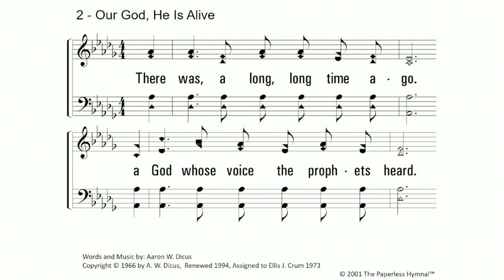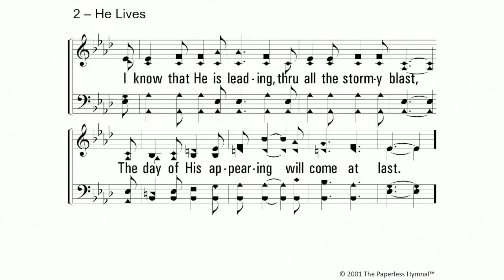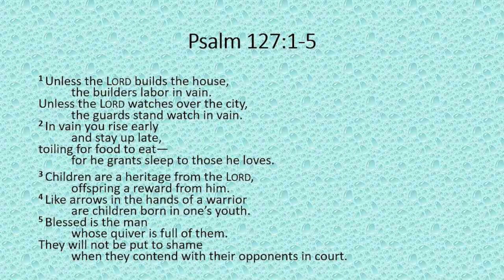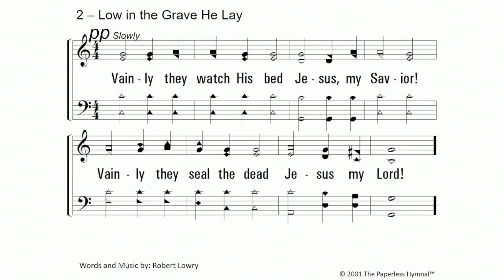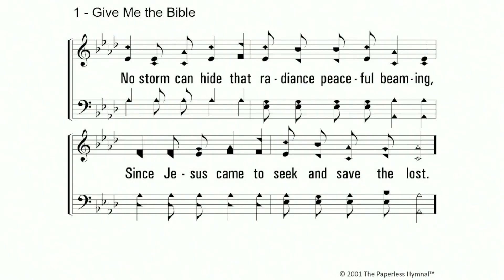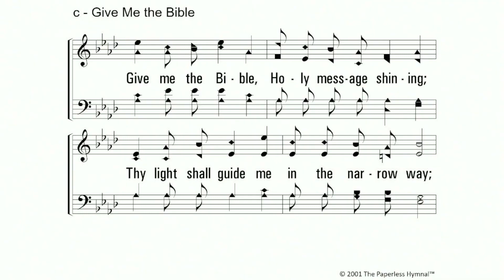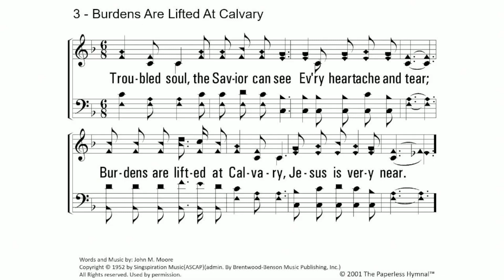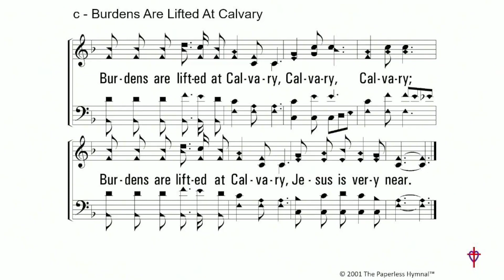Sunday Morning Worship - "The Two Resurrections" - by Chris Graham - 10-2-22